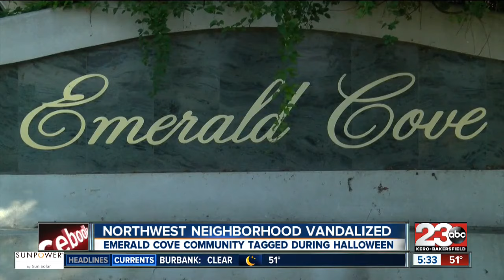NEIGHBORHOOD HIT WITH GRAFFITI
23ABC News brings you up to the minute breaking news alerts, weather, traffic as well as live streaming video for Bakersfield, Kern County and all over the world.

23ABC News, KERO, brings you the latest trusted news and information for Bakersfield, California and Kern County.